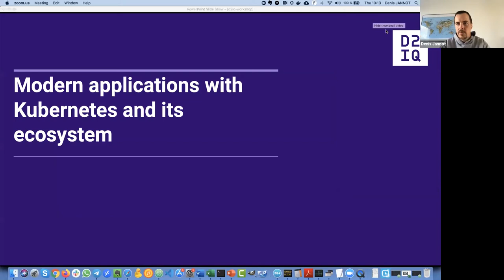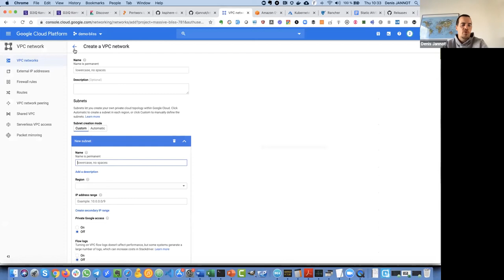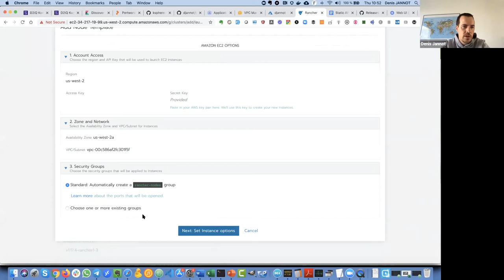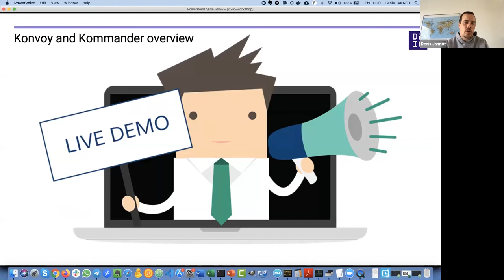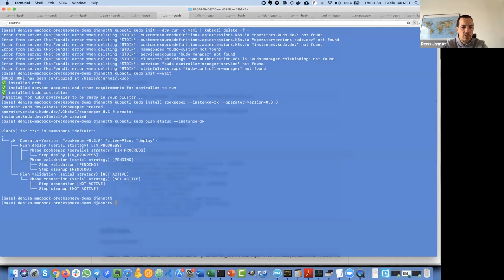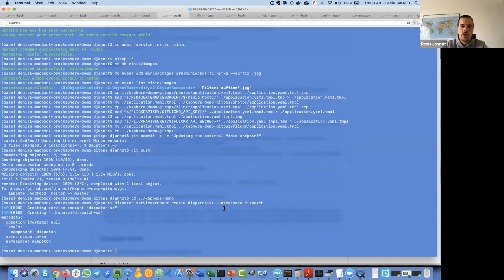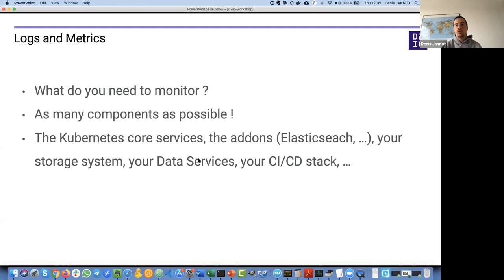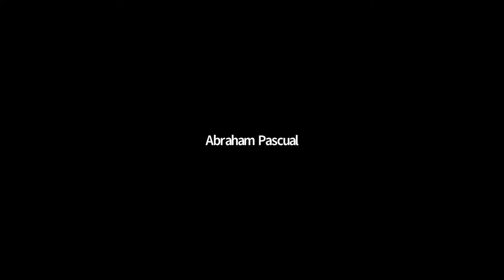Modern applications with Kubernetes and its ecosystem - PUE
La forma de desarrollar aplicaciones ha evolucionado durante los últimos años para permitir acelerar el desarrollo y la implementación de los productos y servicios. Dentro de esta evolución se encuentra la filosofía y metodología DevOps que permite, entre otros, alinear los objetivos de los desarrolladores y el negocio para poder reducir el Time to Market.

No obstante, poder desarrollar y llevar una aplicación moderna a producción requiere muchos componentes como por ejemplo Kubernetes, Almacenamiento, Monitoreo, CI/CD, etc.

Dentro de las opciones disponibles encontramos la cloud pública con proveedores como Amazon Web Services (AWS), Microsoft Azure o Google Cloud. Suele ser la solución más rápida pero el proceso necesita conocimientos específicos y puede resultar difícil.

Además, para las organizaciones en las que la nube pública no es una opción, la implementación y administración de estos componentes en Data Center resulta demasiado compleja y costosa.

En este Tech Day práctico aprenderás a comparar las diferentes opciones posibles para cada uno de los componentes que forman parte de la herramienta Kubernetes.

Cloud Architects, Cloud Engineers, Head of DevOps, Site Reliability Engineer.

Más sobre Kubernetes:

Kubernetes es una plataforma portable y extensible de código abierto para administrar cargas de trabajo y servicios. Kubernetes facilita la automatización y la configuración declarativa. Tiene un ecosistema grande y en rápido crecimiento. El soporte, las herramientas y los servicios para Kubernetes están ampliamente disponibles.

Puedes pensar en Kubernetes como, una plataforma de contenedores, una plataforma de microservicios, una plataforma portable de nube y mucho más.

Kubernetes ofrece un entorno de administración centrado en containers. Orquesta la infraestructura de cómputo, redes y almacenamiento para que los usuarios no tengan que hacer las cargas de trabajo. Esto ofrece la simplicidad de las Plataformas como Servicio (PaaS) con la flexibilidad de la Infraestructura como Servicio (IaaS) y permite una sencilla portabilidad entre proveedores de infraestructura.

A pesar de eso, Kubernetes no es una Plataforma como Servicio (PaaS) convencional. Opera a nivel del contenedor y no a nivel del hardware, ofrece algunas características de las PaaS, como deployments, escalado, balanceo de carga, registros y monitoreo. Pero Kubernetes no es monolítico y las soluciones que se ofrecen de forma predeterminada son opcionales e intercambiables.

Kubernetes busca dar soporte a un número diverso de cargas de trabajo, que incluyen aplicaciones con y sin estado así como aplicaciones que procesan datos. Si la aplicación puede correr en un contenedor, debería correr bien en Kubernetes.

Los flujos de integración, entrega y deployment continuo (CI CD) vienen determinados por la cultura y preferencia organizacional y sus requerimientos técnicos.

Ya que no provee servicios en capa de aplicación como middleware (por ejemplo, buses de mensaje), frameworks de procesamiento de datos (como Apache Spark), bases de datos (como MySQL), caches o sistemas de almacenamiento (como Ceph). Es posible correr estas aplicaciones en Kubernetes, o acceder a ellos desde una aplicación usando un mecanismo portable como el Open Service Broker.

Algunas integraciones  se ofrecen como prueba de concepto, y existen mecanismos para recolectar y exportar métricas. Kubernetes no dictamina las soluciones de registros, monitoreo o alerta que se deben usar.

Ofrece una API declarativa que puede ser usada con cualquier forma de especificación declarativa, ni provee ni adopta un sistema exhaustivo de mantenimiento, administración o corrección automática de errores, por lo que no provee ni obliga a usar un sistema o lenguaje de configuración (como json net).

Kubernetes está compuesto de un conjunto de procesos de control independientes y combinables entre sí que llevan el estado actual hacia el estado deseado. No debería importar demasiado cómo llegar de A a C. No se requiere control centralizado y, como resultado, el sistema es más fácil de usar, más poderoso, robusto, resiliente y extensible.